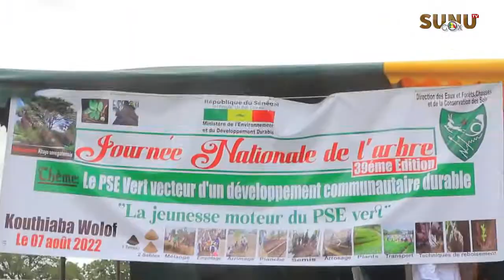Kouthiaba/JNA 2022 : "il ne s'agit pas de planter un arbre et de le laisser. Il faut l'accompagner"